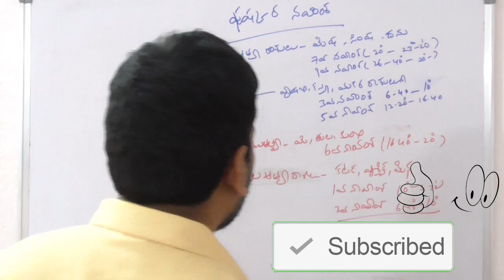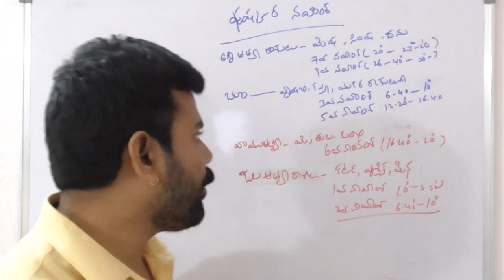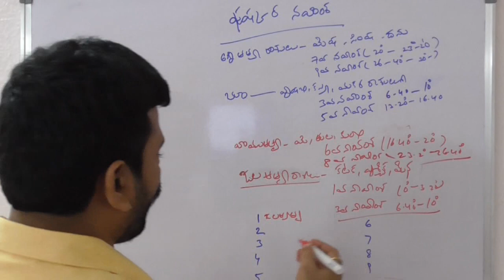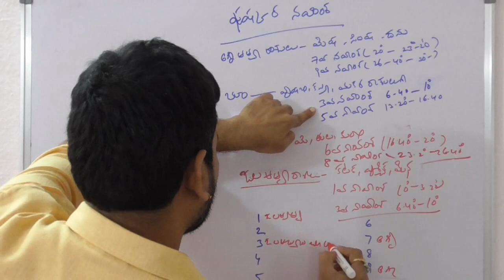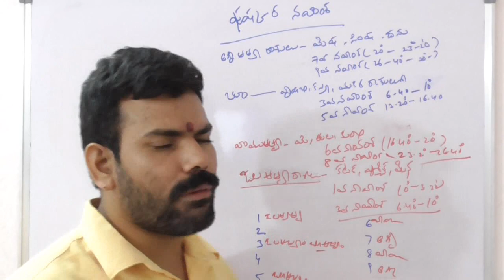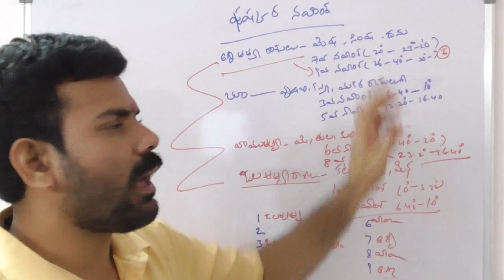navamsa chart analysis in telugu | Learn Astrology In Telugu |c380 |telugu astrology lessons